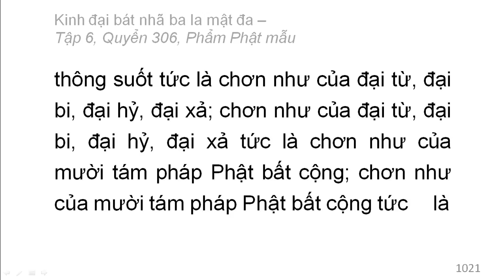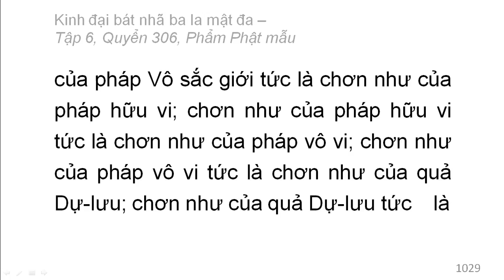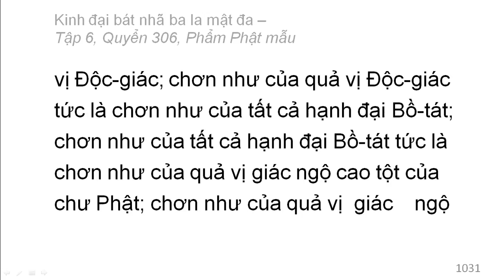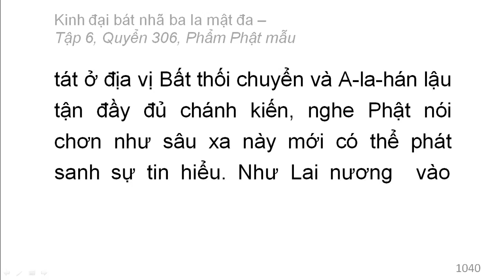600 quyển Kinh Đại Bát Nhã Ba La Mật Đa: Quyển .../600 (tiếp) (đọc lần 2)